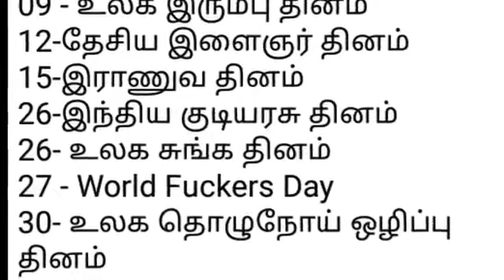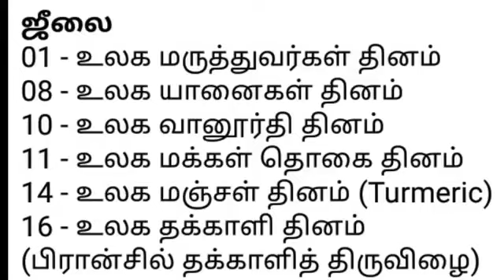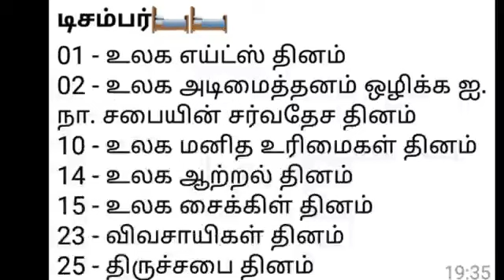உலக முக்கிய தினங்கள் world special days